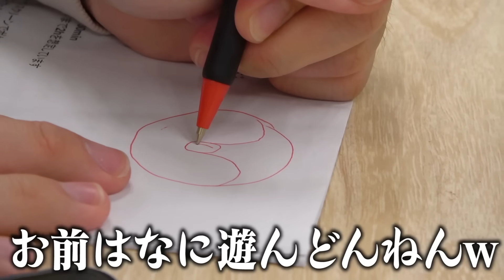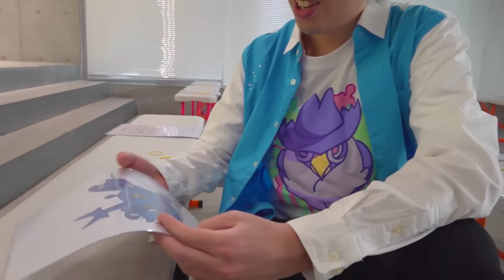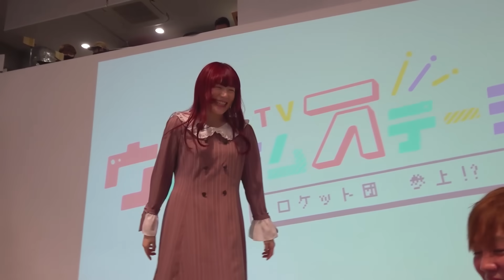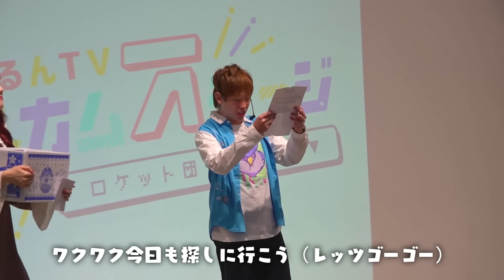【密着】イベントの舞台裏を大公開！ステージの裏ではこんなことが起きていた！ロケット団がまさかの…!?【ポケるんTV単独イベント】